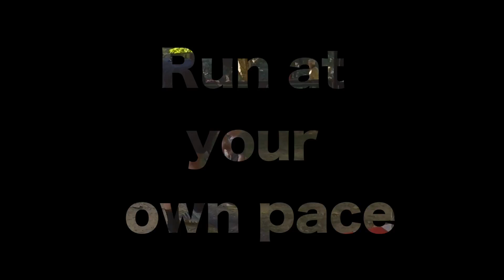Lesson 1 - Stretching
A moment from this years Buffalo Stampede Sky Running Event👣